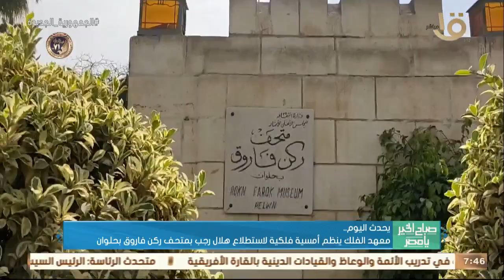صباح الخير يا مصر | 3 مباريات قوية في الجولة 21 من الدوري الإنجليزي وأهم أخبار اليوم